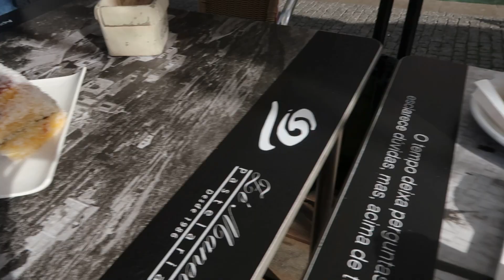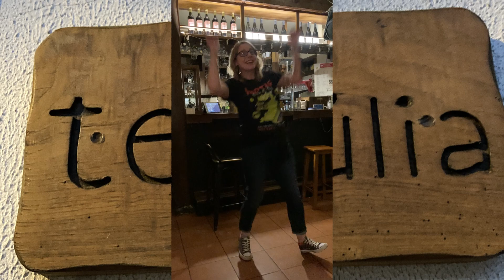Planes, Trains & Automobiles - Portugal Trip Part 2. Lisbon, Seia, Wedding and a Hangover! 😫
Today’s vlog is the second and final part of our latest travel vlog series - Portugal!

We travel via plane, train and automobile to Lisbon and Seia for a family wedding and over-indulged in the Portuguese hospitality!